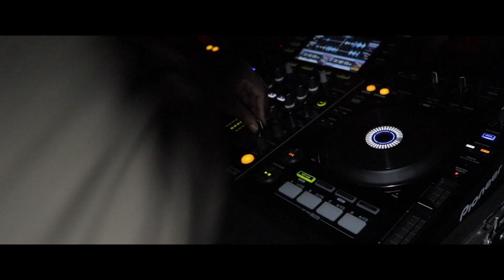NOSA @ THE HIVE NOTTINGHAM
Ft. Form, Poach, Annabel Stop It, DJ Essence,  Nehanda Music, Frankie StayWoke, MKay, Jahs & more

Digital Creative & Videographer.
Need a video made? I shoot & edit.
Creating content for brands, influencers & YouTubers.
I also help coach aspiring YouTubers & Influencers with filming & content creation for YouTube, social & new media.
Other services include photography, web design & digital consulting.

Videography, Editing, Motion Graphics, Video Templates, Home Studio Setup & more.